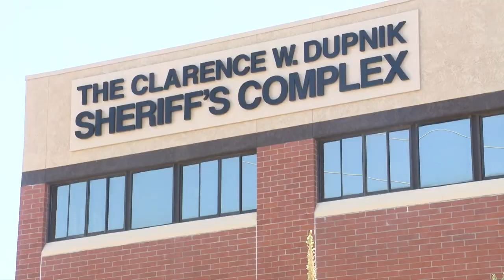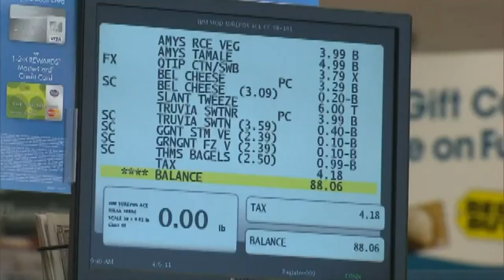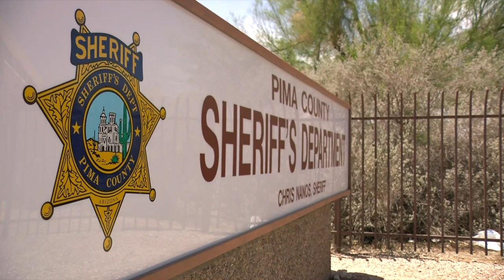N4T INVESTIGATORS: PCSD Corrections Officer arrested for "organized retail theft" still has job